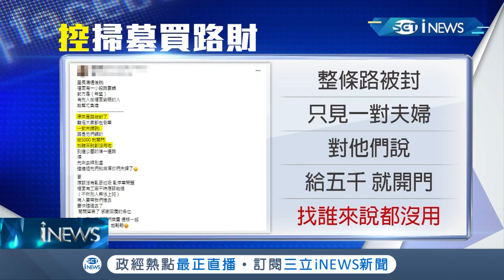墓園前被封路！若想通過需留下5千元"買路財"？！民眾氣炸貼網砲轟 住戶喊冤"修繕費"│記者 洪琮翔 鄭遠龍│【台灣要聞。先知道】20210405│三立iNEWS